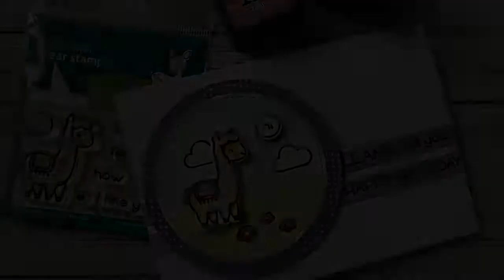Llama Happy Birthday with Distress Ink techniques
Happy Birthday card featuring the Llama from Lawn Fawn. Several Distress Ink techniques are used.

Supply list below!

*** LINKS ***

*** SUPPLIES ***

Lawn Fawn - Llama Tell You
[AMZ US]

Lawn Fawn - Llama Tell You - Lawn Cuts
[AMZ US]

Lawn Fawn - Butterfly Kisses
[AMZ US]

Lawn Fawn - Happy Happy Happy
[AMZ US]

Fiskars Bypass Guillotine Trimmer
[AMZ US]

Distress Ink - Antique Linen
[AMZ US]

Distress Ink - Salty Ocean
[AMZ US]

Distress Ink - Seedless Preserves
[AMZ US]

[AMZ US]

Distress Ink - Mustard Seed
[AMZ US]

Distress Ink - Mowed Lawn
[AMZ US]

Distress Ink - Worn Lipstick
[AMZ US]